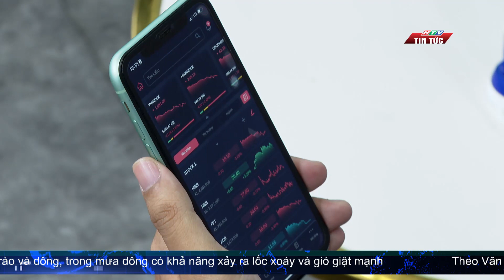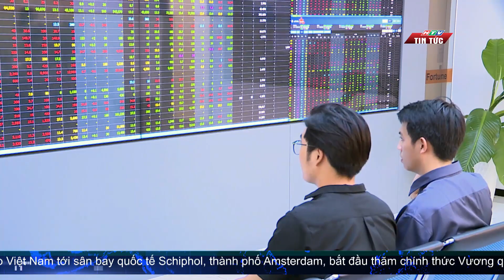QUẢN TRỊ CÔNG TY: GIẢI PHÁP THÚC ĐẨY ĐÀ PHỤC HỒI VÀ PHÁT TRIỂN BỀN VỮNG| HTV TIN TỨC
Thưa quý vị! Phát triển bền vững gắn với ba yếu tố Môi trường - Xã hội - Quản trị (ESG) /đọc i-ét-gi/ là một xu thế tất yếu. Trong đó, yếu tố Quản trị Công ty đặc biệt được coi trọng khi thị trường chứng kiến những công ty có nền tảng quản trị tốt đang lấy lại đà phục hồi và phát triển bền vững sau đại dịch. Tuy nhiên, trong số các doanh nghiệp niêm yết hiện chỉ có 20% doanh nghiệp công bố các báo cáo về ESG. Nếu vấn đề này được quan tâm, cải thiện nhiều hơn, một số điểm nghẽn hiện nay sẽ được khơi thông, tiếp sức cho doanh nghiệp vượt qua khó khăn, thách thức.